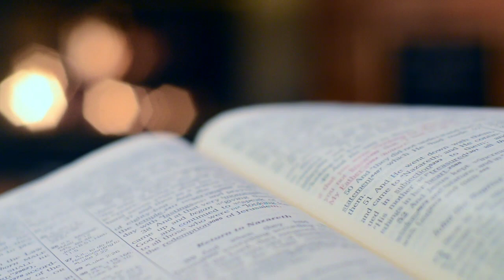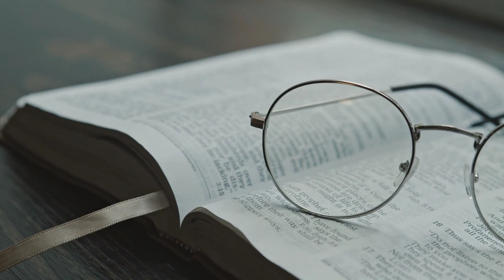Ascending with Hope: Embracing Our Mission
Welcome, dear friends in Christ, to our homily for the Solemnity of the Ascension of the Lord. Today, we reflect on the glorious moment when our Lord Jesus Christ ascended into heaven, marking a pivotal moment in Christian history. Join me as we delve into the readings and discover the profound messages they hold for us.